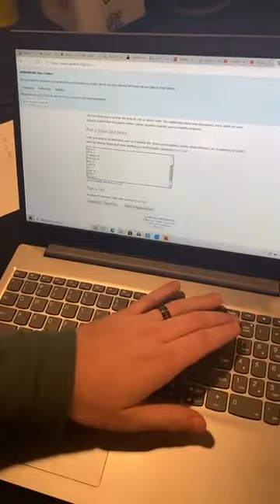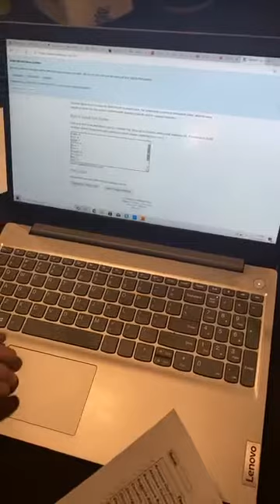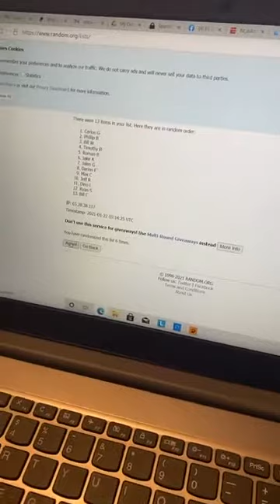First Live Break!!!! 1/21 6 Box Gold Rush Extravaganza Mini Helmet Break